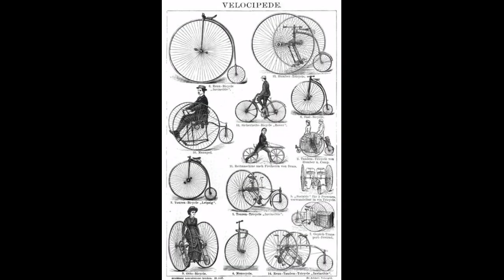The creator of bicycle little story Tamil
Bicycle History

John Kemp Starley - Inventor of the Modern Rover Bicycle

Early history of bicycles was marked with several notable investors that provided significant upgrades over the initial dandy horse design that was first envisioned and realized by the German Baron Karl Drais. Just half a century later, bicycle craze came and went in France, and while continental Europe was busy with several military conflicts, England became the home of the largest bicycle innovation cycle that world has ever seen. The first visionary that evolved French Boneshaker designs was James Starley, who not only created first popular penny-farthing designs that were viewed as one of the most popular symbols of late Victorian era, but also became father of the English bicycle industry. However, even his exploits are viewed as smaller when they are compared to the contributions of his nephew John Kemp Starley.

John Kemp Starley was born in 14th of December 1854, as the son of gardener John Starley, brother of inventor and businessman James Starley. At the age of 28 he moved to Coventry to work with his uncle who was already by that time famous for his Ariel penny-farthing bicycles. He spend several years their improving his knowledge, until 1877 when he established his own company Starley & Sutton Co with his friend William Sutton. Their initial plans were simple – create a bicycle that would be much safer and easier for use than penny-farthings. During first few years they focused on tricycles, and in 1883 they rebranded their products as Rover tricycles.

The true revolution of bicycle history arrived in 1885 when John Kemp Starley released his first Rover Safety Bicycle. This bicycle introduced standardized look that we all know today. This includes design with two identical 26-inch wheels, diamond bicycle frame, and chain system that transferred power from pedal cranks to rear wheel. This bicycle immediately became worldwide sensation, and John Kemp Starley soon started exporting them to rest of the Europe and Americas.

By 1890s John Kemp Starley’s bicycle company was renamed into Rover Cycle Company Ltd. After the sudden death of John Kemp Starley in 1901, Rover Company continued making bicycles and branching into motorcycles and cars Pierre Michaux - Inventor of First Working Prototype of Bicycle

Piere Michaux was one of the most influential French inventors of all time. His contributions in the field of bicycles forever changed the way of human public transportation. An invention that gained him such fame was his early 1960s addition of bicycle pedals to the design of then popular “dandy horse”. That two-wheeled velocipede then became the first of many billion bicycles that were made during the last one and a half century. whose several models became very popular in England and all around the world.

Baron Karl von Drais

​Karl Freidrich Christian Ludwig Freiherr Drais von Sauerbronn (29 April 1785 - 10 December 1851), was born in Karlesruh, Baden, to a family of influential civil servants with minor royal connections. His mother was Baroness von Kaltenthal, his father served as a judge, and his godfather was the Grand Duke of Baden Karl Freidrich.

At a young age Drais took an interest in science and mathematics, studying forestry at his uncle’s private school before specialising in Mathematics, Physics, and Architecture at the University of Heidelberg. Through government connections, Drais’s father secured him a position as Forestry Master without a district in 1808, with paid leave to develop his inventions.

Drais was a prolific inventor. He devised a piano music recording system, binary algorithm for calculating square roots, periscope, typewriter, and a form of 'secret writing'. His main area of interest, however, was horseless travel.

Drais’s biographer Hans-Erhard Lessing hypothesises that this focus was a reaction to political and environmental crises. Europe suffered poor harvests from 1812-15, war caused 20 years of disruption, Napoleonic soldiers raided granaries while retreating from Moscow, and grain prices soared. To make things worse, as Mick Hamer argues in 'Brimstone and Bicycles', on 5 April 1815 Mount Tambora in South East Asia erupted in one of the largest volcanic explosions ever recorded, producing an ash cloud that cooled temperatures by 3⁰C on average in Europe and North America. 1816 became known as the year without a summer. Crops failed, the Thames froze over, it snowed in July, food became unaffordable, starvation set in, and horses died or were eaten. In England, the dreary atmosphere inspired Mary Shelley to write Frankenstein; in Germany it led Karl von Drais to develop an early bicycle.